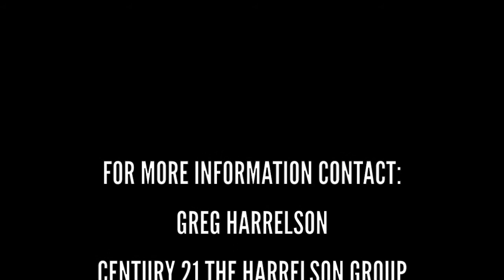Real Estate Training: Importance of Building a Database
Real Estate Sales Solutions is a "90 Day Jump Start Your Production Plan" for new real estate agents at Century 21 The Harrelson Group. In this video Greg Harrelson gives exclusive coaching and proven strategies on the importance of building a database when entering in the world of real estate in Myrtle Beach.

➡️ ➡️ Want to Learn How 5 Solo Agents Took Over 1000 Listings In The Last 12 Months?

➡️➡️ABOUT US:

Greg Harrelson started his real estate career working for his father. It did not take long before he figured out that real estate was his path to success. He quickly sold over 100 transactions per year until he built a team that did over 450 closings per year.

Because of Greg’s passion for coaching and developing real estate agents, Greg started a brokerage but used it as a platform to coach and develop top producers. He has a skill that takes agents from zero to 100 and 200+ transactions per year. Very few coaches have developed multiple 100 and 200 deal per year agents. Greg is still doing it today.
Greg’s new goal is to allow more agents the opportunity to grow their business through his strategies.

Abe Safa has an extensive background in sales, tech, building and growing businesses as well as being a Top Agent in the country.
Still in the real estate business, Abe closes well over 100 transactions per year while coaching and helping other agents improve their skills and processes and learn how to generate and grow their business.

Greg Harrelson
The Harrelson Group | Century 21
4999 Carolina Forest Blvd., Ste. 18